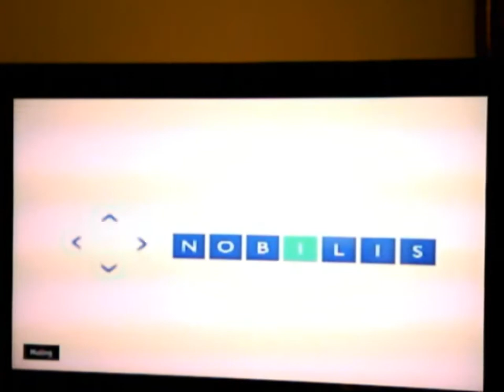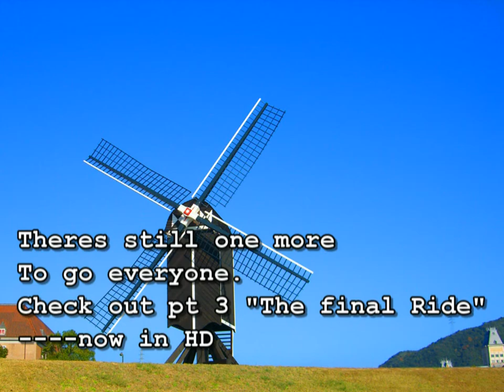Mountain Bike Adrenaline pt2 HD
Hey this is a HD remastering of the old review